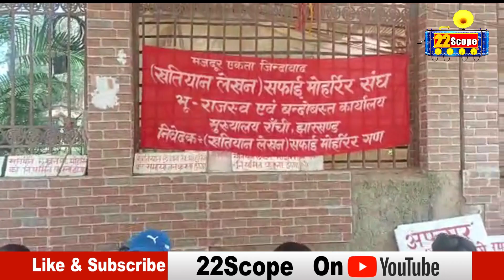1932 खतियान लेखन का नहीं हो रहा काम, कैसे बनेगा खतियान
1932 खतियान लेखन का नहीं हो रहा काम, कैसे बनेगा खतियान
About Channel:
22Scope is a leading digital media platform of Jharkhand & Bihar. We are highly reliable and most trusted for political news, sports news, educational news, etc.

22Scope Live TV | 22 Scope | Hindi News | 22 Scope लाइव